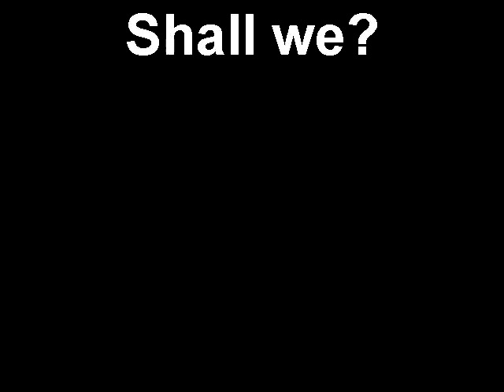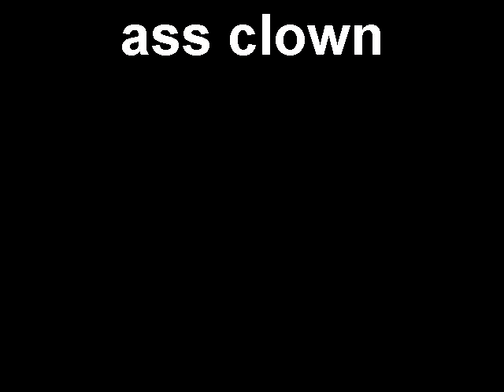Shall we?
This is a video of extreme awesomeness. If you like James Bond, Ghostbusters, Nerf guns, and Mortal Kombat, just watch this masterpiece. Please comment! Created by Ben & Sam CrAzY Time.